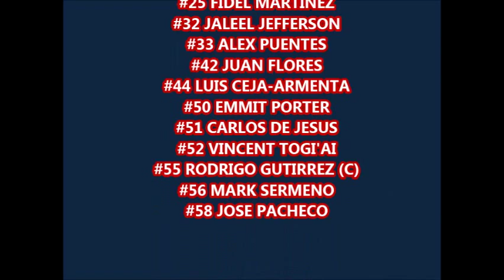2013 Overfelt Royals Football Highlifhts